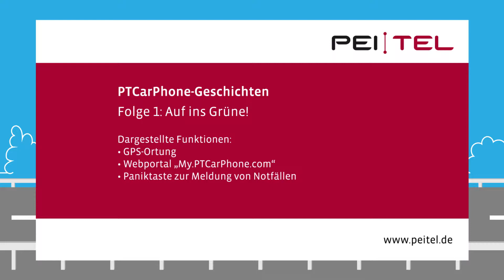PTCarPhone-Geschichten Folge 1 - Paniktaste hilft im Notfall und baut stummen Anruf auf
Eine Reisegruppe fährt mit dem Bus in den Urlaub. Bei der ersten Pause auf einem Parkplatz steigt ein ungebetener Gast hinzu und entführt den Bus inklusive der Insassen. Gut, dass das Bus-Unternehmen „TRAVEL“ alle Fahrzeuge mit der PTCarPhone 5 Serie inklusive GPS ausgestattet hat.

Hierdurch kann der Busfahrer unbemerkt die Paniktaste betätigen, die über die digitalen Ein- und Ausgänge (I/Os) an das PTCarPhone 5 angeschlossen ist. Das PTCarPhone sendet dadurch seine aktuelle GPS-Position und baut einen stummen Anruf zur Zentrale auf. Diese ist nun alarmiert, kann hören was im Bus vor sich geht und die genaue Position des Fahrzeugs live über das Webportal „My.PTCarPhone.com“ verfolgen. Die Zentrale gibt alle Informationen direkt an die Polizei weiter, die den entführten Bus schnell und einfach ausfindig machen kann und den Entführer festsetzt.

Beim anschließenden Halt auf dem Rastplatz gibt es kein anderes Thema mehr. Alle Fahrgäste staunen, wie abgeklärt der Busfahrer die Situation gemeistert hat. Er erläutert den Urlaubern, dass die Paniktasten-Funktion der PTCarPhone 5 Serie ihren Urlaub gerettet hat. Die Urlauber staunen nicht schlecht und freuen sich auf die Weiterfahrt in Richtung Erholungsgebiet.